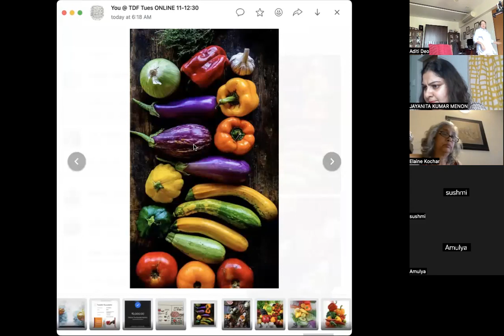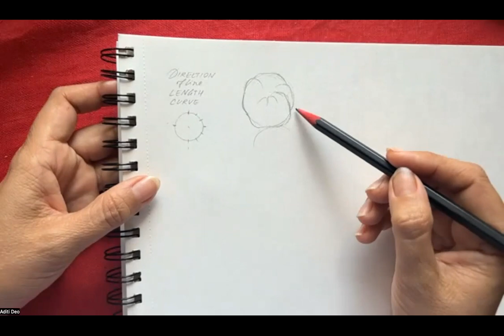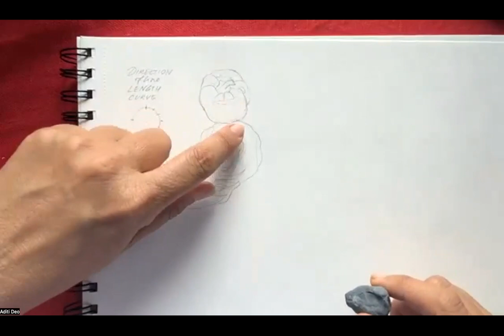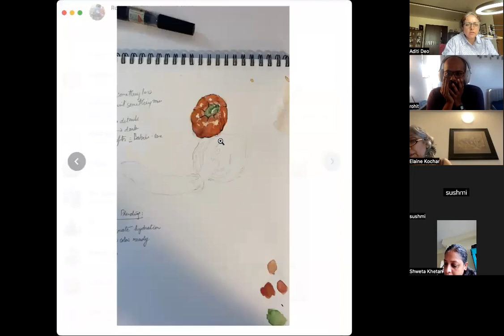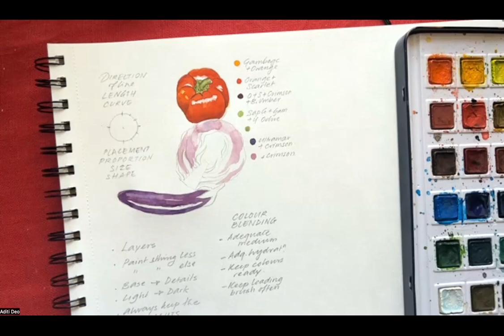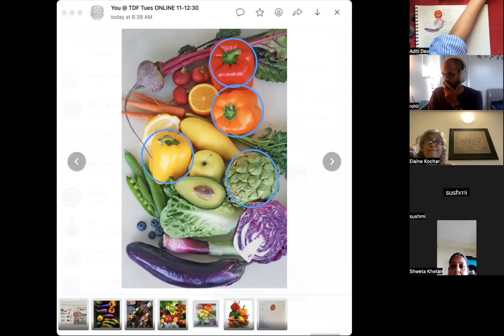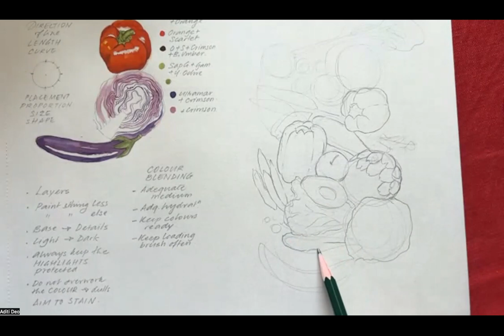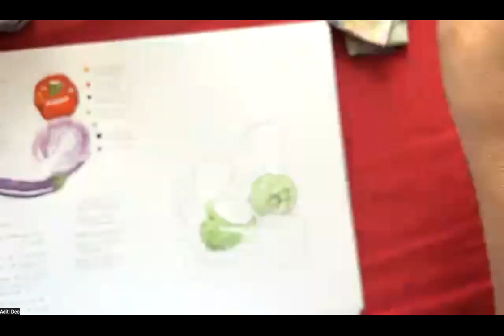Tues AM Food 1 Composition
Learn how to draw and paint basic foods and make a complicated composition with the same.